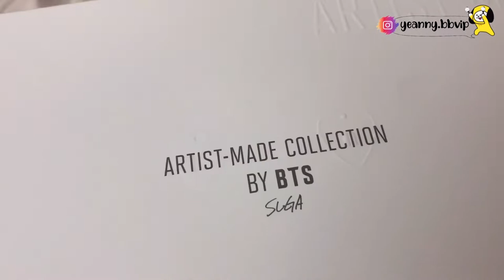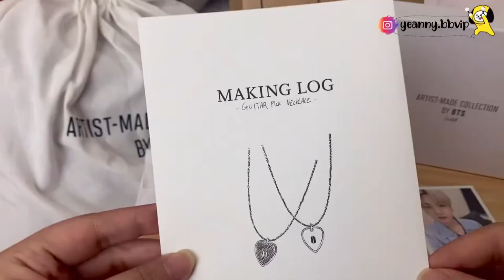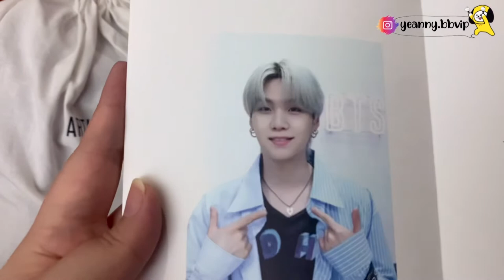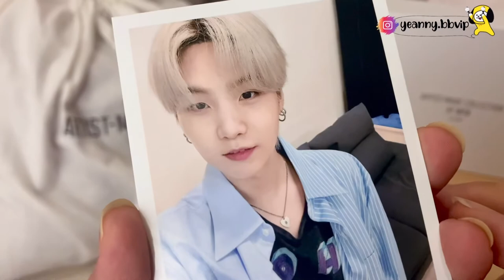[Unboxing Vlog#137]Artist-Made Collection by BTS |SUGA Guitar Pick Necklace |yeannyLog